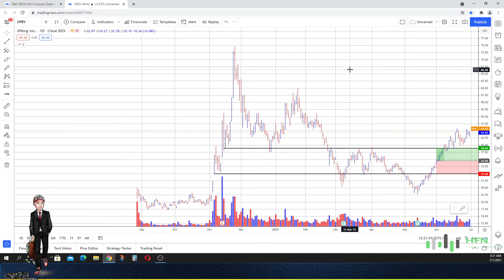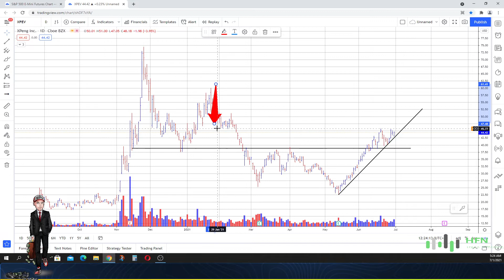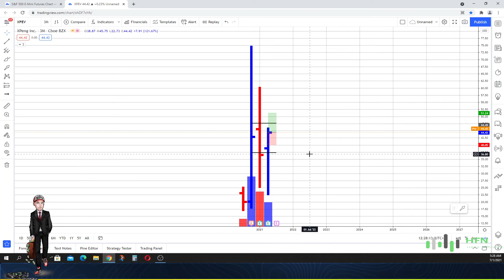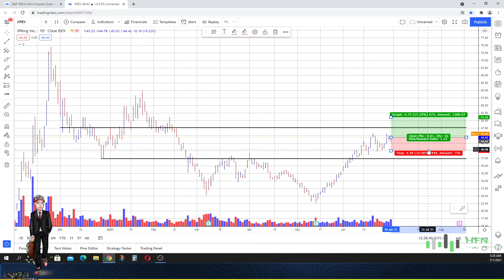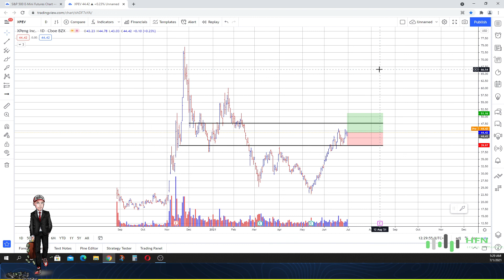XPEV Stock Price JUST DID THIS!!! Buy XPEV Stock Now?!?!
XPEV stock price just did this!!! Did you miss it?  XPENG stock price has been on a tear higher recently.  Let's see if it can continue.  Watch this video to see our latest XPEV stock predictions.